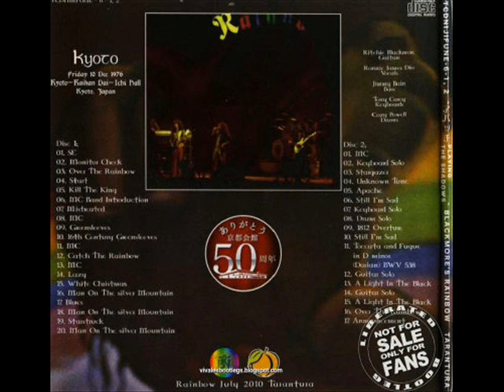Rainbow 06 Keyboard solo & Stargazer live in Japan 1976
Rainbow live in Kyoto Japan 1976 on the Rising World tour!

The Band:
Toney Carey: Keyboard & b-vocals
Ritchie Blackmore: guitar
Ronnie James Dio ( R.I.P.) : lead-vocals
Cozy Powell ( R.I.P.) : drums
Jimmy Bain : bass